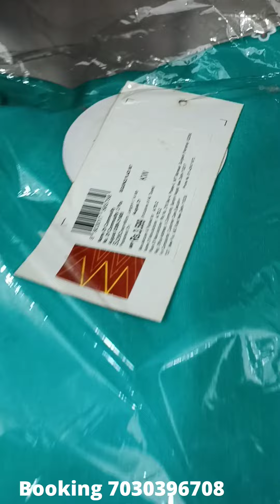w brand, aurelia, libas and many more kurti at wholesale and retail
bandwagon fashion
vinay khand Gomti Nagar Lucknow

we are dealing and all types of branded and non branded kurti plazo kurti pant single kurtis kurti sharara kurti sharara dupatta set skd... we have brands like W KW libas Auraiya and many more in non branded we have Jaipuri kurtis kurti plazo and three piece sets at very reasonable price Muslin silk 2 piece and three piece both available